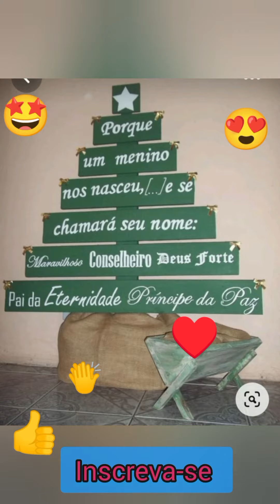Árvore de Natal faça você mesmo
árvore de Natal faça você mesmo simples e barato mais um trabalho nosso
com mdf 6mm
e mdf 15mm
e parafusos 35x40

música oficial vídeoGuru